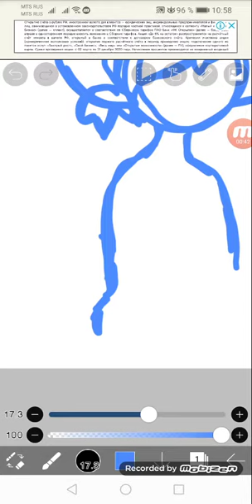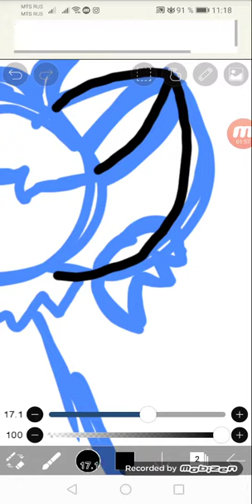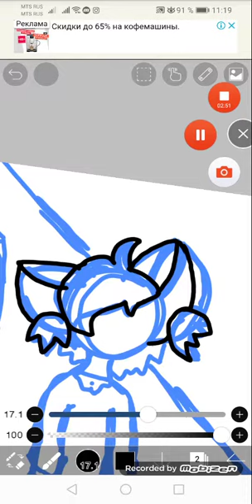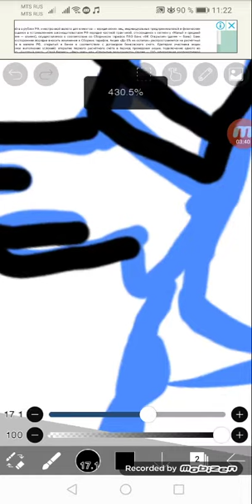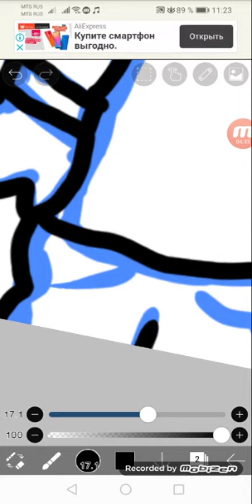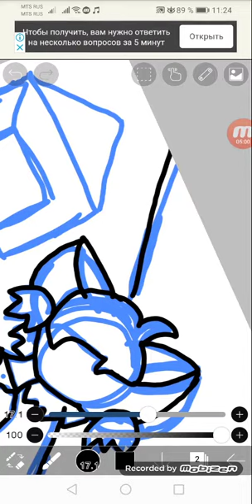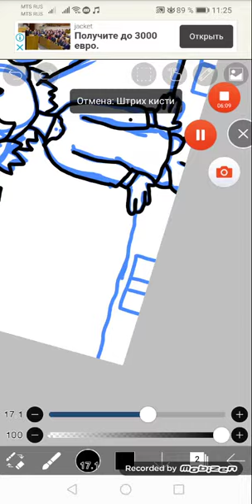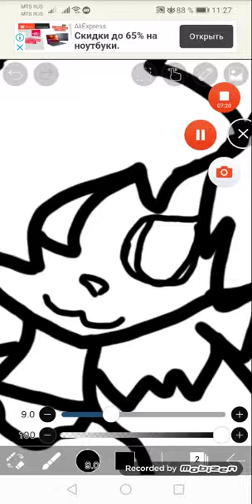Арт апсурд 2часть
Делать ли мне 3часть